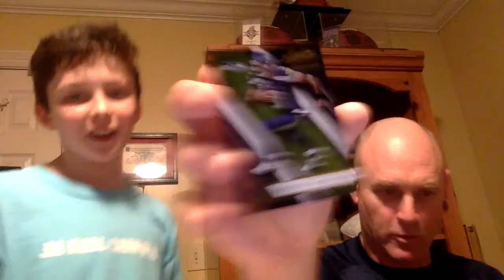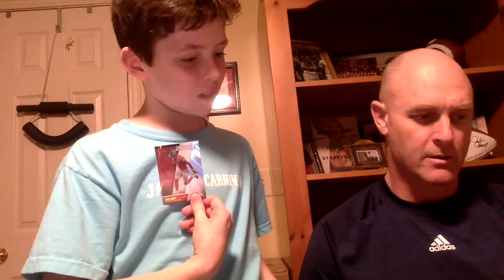football cards 2